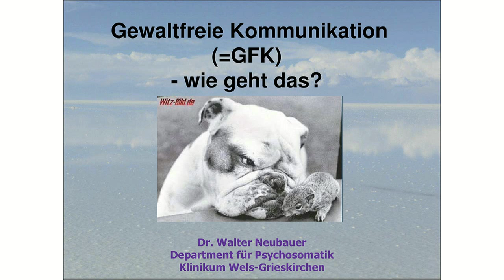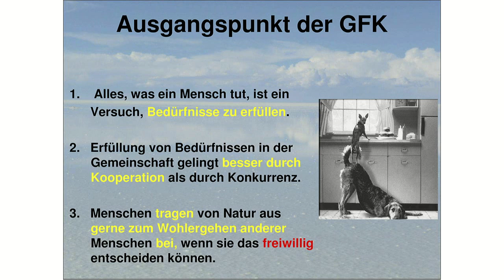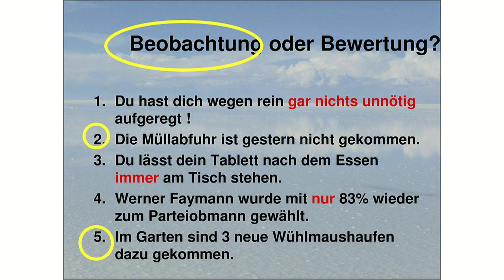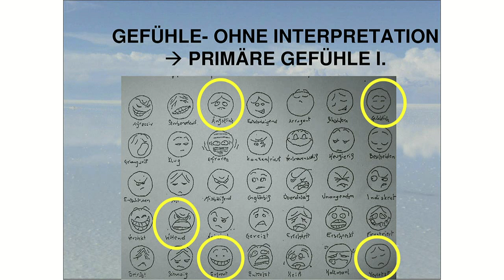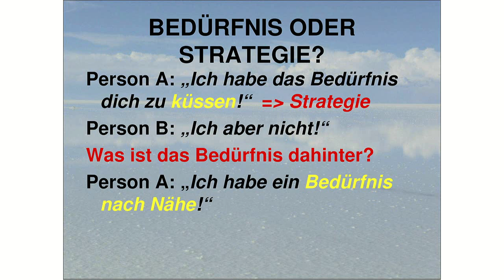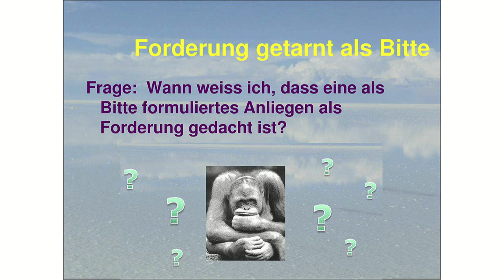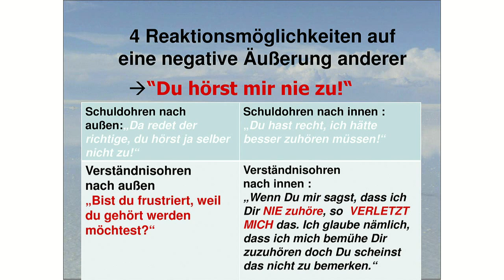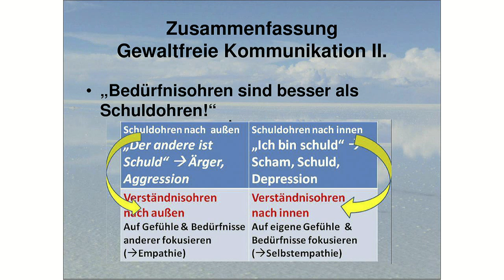Gewaltfreie Kommunikation Vortrag